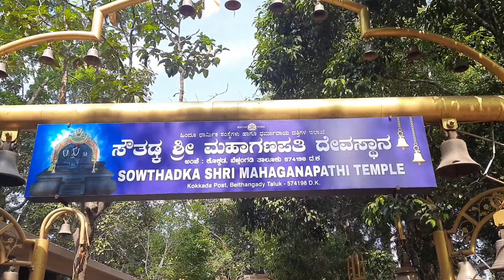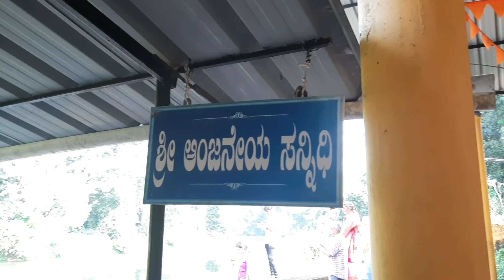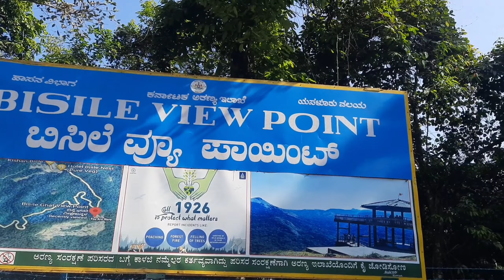First trip of 2024 | Beauty of Western Ghats | Karnataka Temples | Mangalore 😍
trip2024#tripvlog#vlog#sringeri#horanadu#samse#kuduremukhanationalpark#udupi#kateelu#mangalore#sowthadka#shishileshwar#bisleghat#sharadambe#annapoorneshwari#ganesha#krishnamatha#krishnatemple#durgaparameshwari#jateelutemple#mangalore#beaches#kadrimanjunathatemple#managaladevitemple#koragajjaaadisthala#surathkalbeach#sowthadkamahaganapathi#shishileshwara#bisleghatviewpoint#firsttripvlog#trending